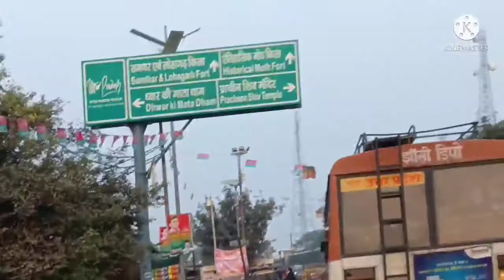may gaya the moth ka Kila ghumne 🥰|| My First Vilog